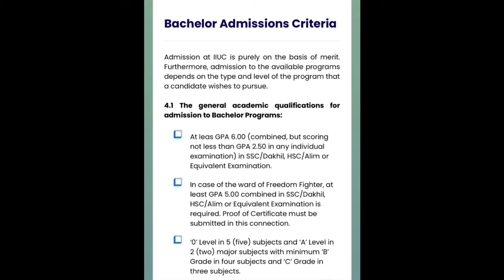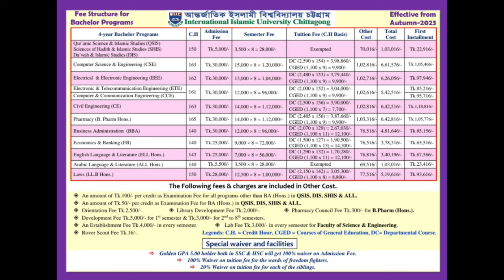International Islamic University Chittagong | আন্তর্জাতিক ইসলামী বিশ্ববিদ্যালয় চট্টগ্রাম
Islamic University Chittagong (IUC) was founded in 1995 by Islamic University Chittagong Trust (IUCT), a non-profit organization. In 2000, IUC was upgraded to International Islamic University Chittagong (IIUC)

In 2004 IIUC was recognized as one of the 9 top-graded (A Category) Private Universities by a Government-appointed High Powered Team led by the UGC Chairman. At present, it is the largest private university with 435 (Full time: 352) teachers and 12,000 students from home and abroad.A good number of full-time teachers and students are studying abroad for pursuing higher studies with IIUC's scholarship or financial assistance or continuation of services.

The Graduation degrees of CSE, EEE & CCE are accredited by the BAETE. IIUC grants waiver, generous financial assistances and scholarships to the students at different rates depending on the results of their previous examinations and financial condition. IIUC participated in different national and international contests, winning prizes for obtaining prestigious positions. IIUC successfully organized five International Conferences on different important issues relating to education, ethics and Islamization of knowledge. It also arranged the National Computer Programming Contest in collaboration with the Ministry of Science & ICT and Bangladesh Computer Council (BCC) as part of its regular programs.

C O N N E C T W I T H I N F O E M O N

Please avoid other methods of copying or duplicating the video, and help us support in any way you can.